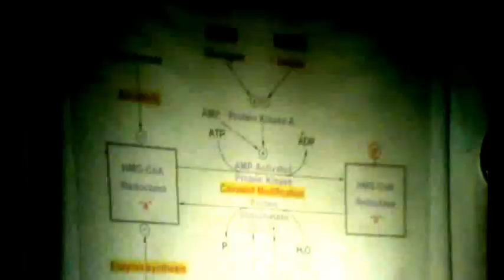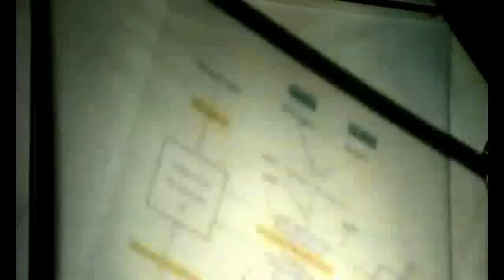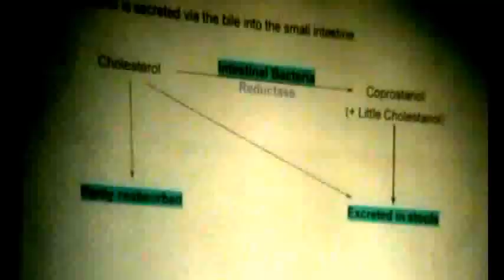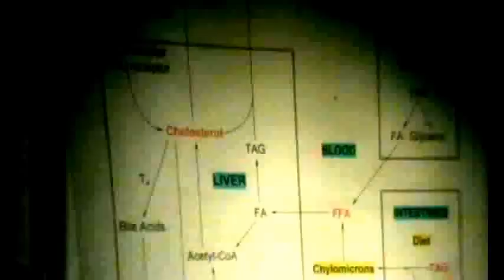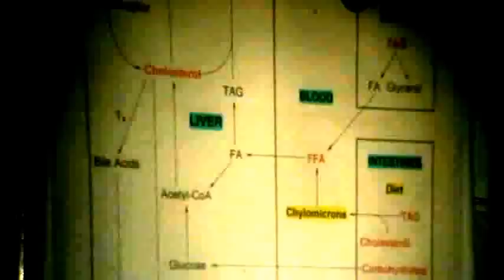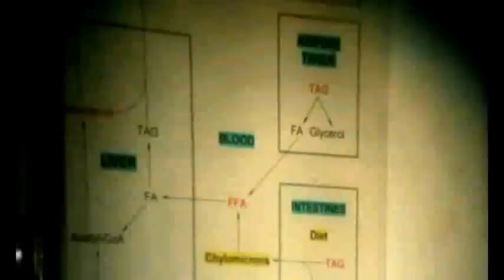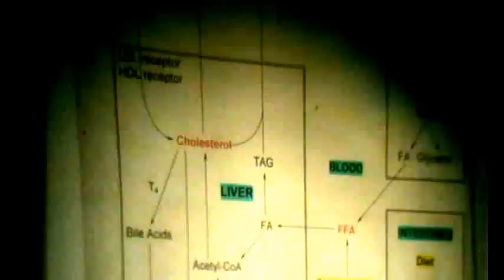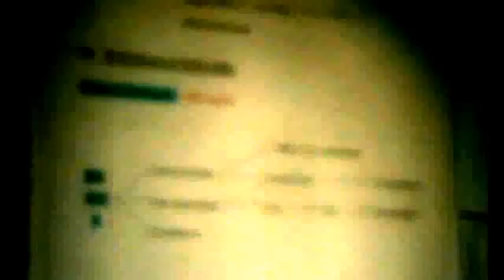Dr Rasheed Lipid Metabolism 14 " cholesterol metabolism "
Tuesday  27/11/2012
- excretion of cholesterol
- plasma level of cholesterol
- hypocholesterolemia
- hypercholesterolemia